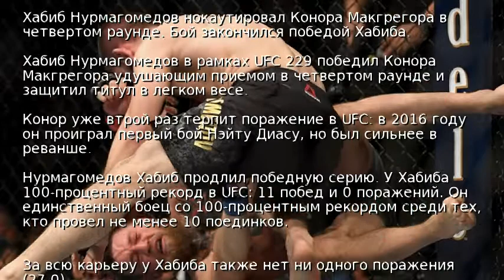Макгрегор – Хабиб: полное видео боя